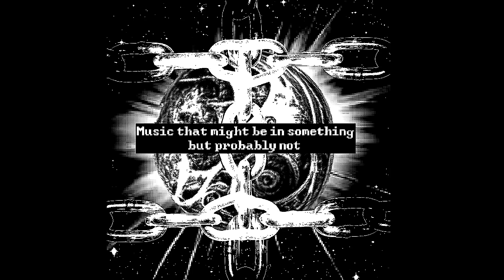Possibly an encounter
terry who/ocky world